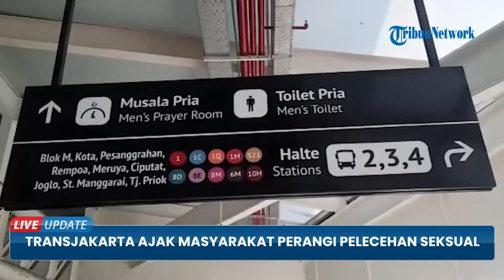TransJakarta Ajak Masyarakat Perangi dan Tangkap Pelaku Pelecehan Seksual di Dalam Bus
TRIBUN-VIDEO.COM - Aksi pelecehan seksual sering kali terjadi di Bus TransJakarta dan para pelakunya ditangkap oleh penumpang lain ataupun petugas keamanan.

Kemudian, banyak juga masyarakat memviralkan kasus pelecehan yang dialami penumpang perempuan di dalam bus TransJakarta.

Kepala Divisi Sekretaris Perusahaan Transportasi Jakarta, Anang Riskani Noor mengatakan, pihaknya sering menangkap pelaku pelecehan seksual yang beraksi di dalam bus.

Namun tak diketahui secara pasti jumlah pelaku yang telah ditangkap dalam kurun waktu satu bulan ini.(*)

Video Editor : Imam Arif